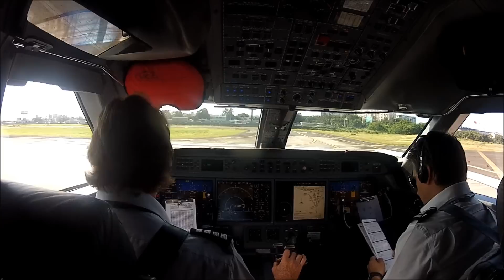Gulfstream G550 take-off from Puerto Rico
A Netjets Europe Gulgstream G550 on a flight from Puerto Rico to Teterboro, NJ. This video shows the take off from Puerto Rico from the cockpit.